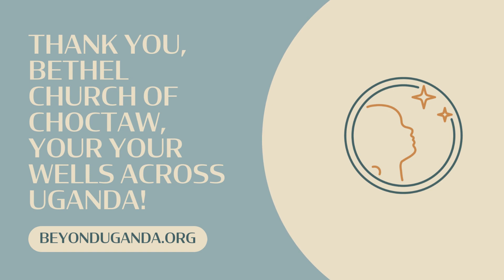Clean Water | Bethel Church of Choctaw, OK